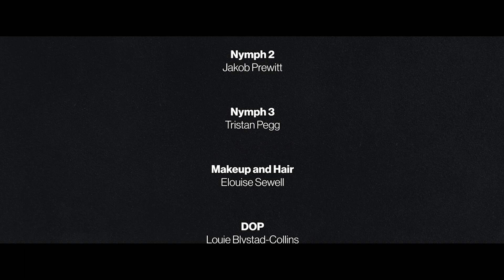Steve Hackett-Fauna (2022 version)- featuring Wendy-Anne Daloz-Tristan Pegg-Jakob Prewitt